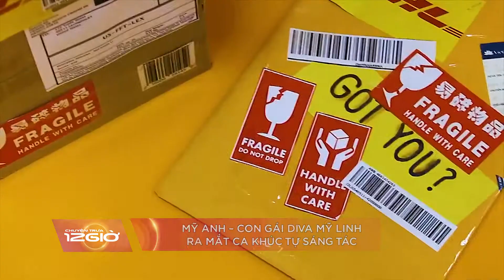Tin tức 24h | MỸ ANH – CON GÁI DIVA MỸ LINH RA MẮT CA KHÚC TỰ SÁNG TÁC